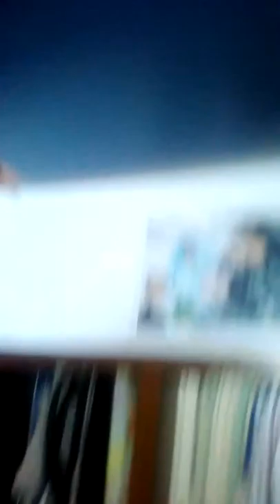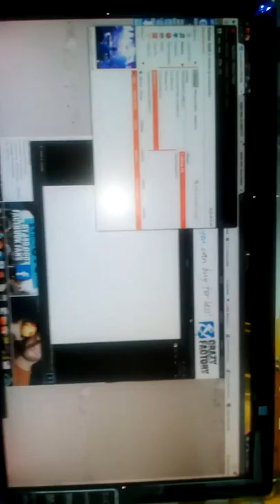VLOG - POSTAZIONE GAMEPLAY E RITORNO JOY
INFO
bella ragazzi, eccomi qui con un nuovo video xD scusato gli errori che farò mentre parlo, ma capitemi xD bella e a presto fioi:) scusate se il video è tutto girato xD